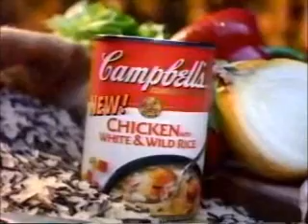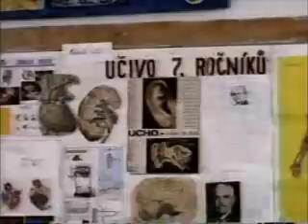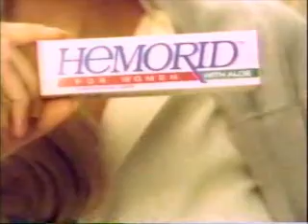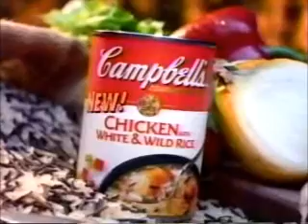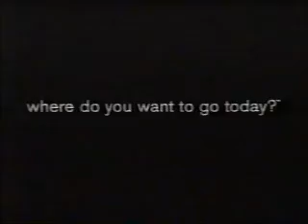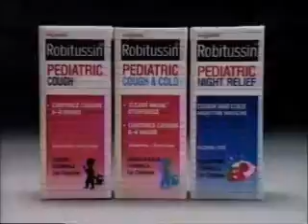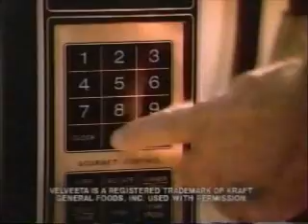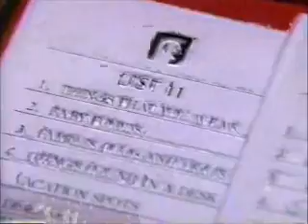November 1994 TBS Commercials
Commercials aired during Gone with the Wind.
-Colgate Tartar Control
-Preparation H
-Campbell's
-Excedrin (Bryan Cranston)
-Gone with the Wind will return after these messages
-Pace
-Blistex
-Audi A6
-Grease and Thank God It's Friday promos
-Nestle Refrigerated Cookie Dough
-Advil
-Winnie the Pooh Toys
-A Christmas Story promo
-Braun Multimix
-Sunflowers by Elizabeth Arden
-Freixenet
-Microsoft
-Mail Boxes Etc.
-Another Colgate Tartar Control ad
-Nestle Buncha Crunch (The Addams Family theme song spoof with Amanda Bynes)
-The Swan Princess trailer
-Boggle
-Efidac 24
-Wal-Mart
-Hi Ho Cherry-O
-Larry King Live on CNN (Oliver North)
-The Iced Tea Pot by Mr. Coffee
-Braun ThermoScan
-Advil Cold & Sinus
-Disney Music and Lights Parade
-Hemorid (Kim Alexis)
-Juicy Fruit
-Nell trailer
-Eureka Boss Lite
-Palmolive Antibacterial
-Campbell's (again)
-Carnation Follow-Up Formula
-The Iced Tea Pot by Mr. Coffee (again)
-Microsoft (again)
-Larry King Live on CNN (again)
-Wendy's
-JVC
-Discover Stars on Ice promo
-Playskool Talking Alphie
-T-Fal
-Colgate Tartar Control (again)
-Another Freixenet ad
-Interplak
-Birds Eye
-Crayola Color Tunes
-Band of Angels promo
-Advil (again)
-Nestle Toll House
-Robitussin
-Another Swan Princess trailer
-Grease and Thank God It's Friday promos (again)
-Wendy's (again)
-The Iced Tea Pot by Mr. Coffee (yet again)
-Headline News
-Interplak (again)
-Braun ThermoScan (again)
-Tampax Lites
-Primatene Mist
-Hemorid (again)
-JCPenney
-Pace (again)
-Eureka Powerline
-AAA
-Norelco
-Grease and Thank God It's Friday promos (yet again)
-Winnie the Pooh Toys (again)
-Motrin IB
-Scoop Away
-Yahtzee
-A Christmas Story promo (again)
-Little Women trailer
-Scattergories
-The Iced Tea Pot by Mr. Coffee (last time)
-Diamond Walnuts
-Robitussin Cough Drops
-Palmolive Antibacterial (again)
-Campbell's (ran out of tape, but we already saw it earlier)